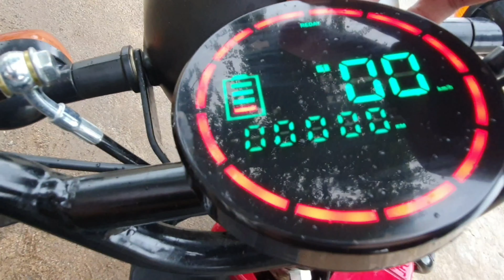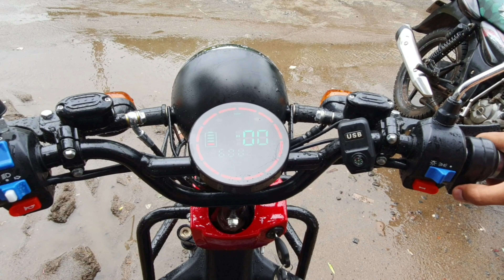E Ashwa LOADER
HELLO guys I am Aarsh Churhe and this is my reviews on E-Ashwa loader vehicle.

If you want to know more about it or want to contact the dealer so you can contact them very easily.